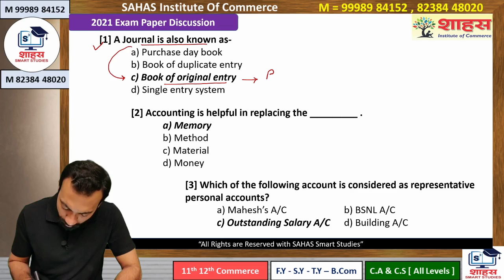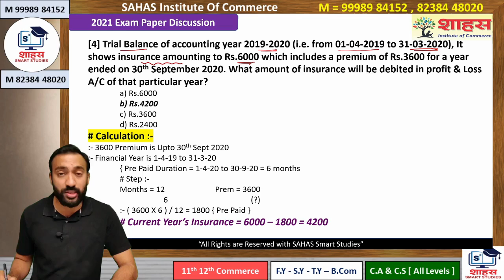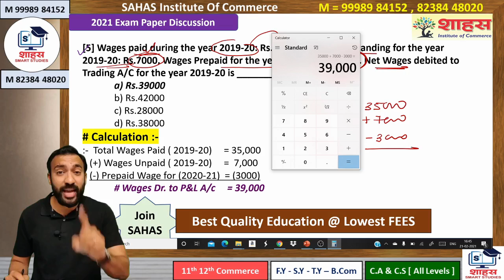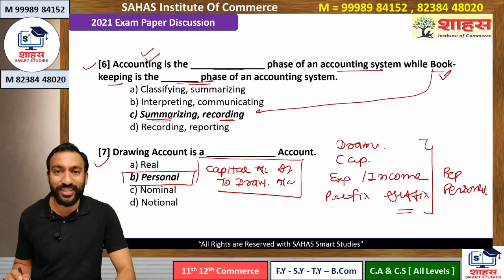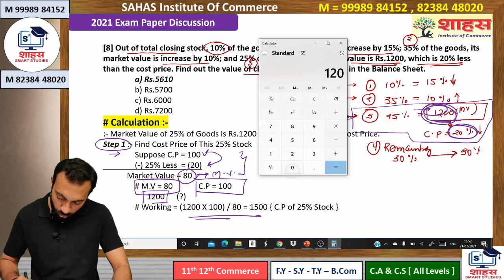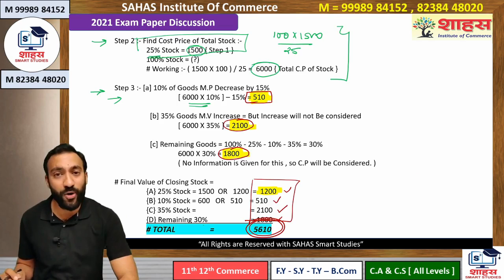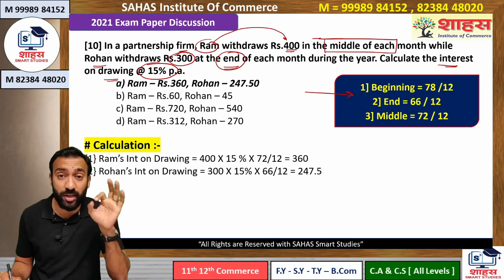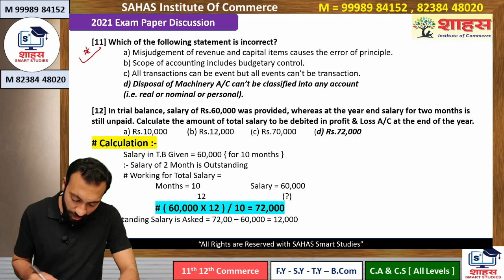MSU F.Y.B.Com Account Feb 2021 Internal Paper Detailed Solution - by Bhavin Shah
✅ Download "Sahas Smart Studies" App [for Mobile / Laptop 👇👇👇
{ Download & Install Sahas App from Website - Open Sahas App & Click on Continue with Google = & Ready to Check out All Courses }

11-12th Commerce
C.A & C.S ( all levels )
Join
[ SAHAS Institute Head = 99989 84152 ]